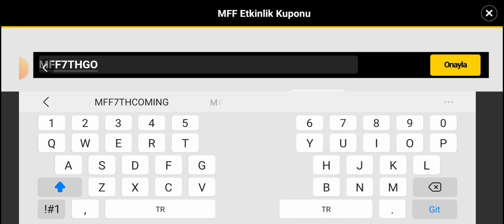Seçici Artefakttan Hangisi Seçilmeli? - Yeni Etkinlikler Çok İyi! | Marvel Future Fight